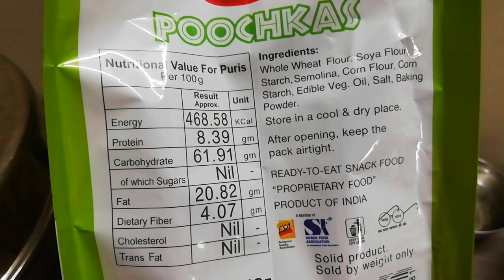Diet Golgappa | Pani Puri Recipe | Pani Puri Golgappa For Weight Loss